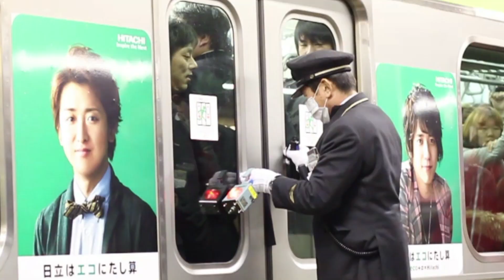Instant Karma: Tokyo Rush Hour TRAIN BULLY! (Japan Short Movie)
A Tokyo "Salaryman"/Train Bully goes NUTS during rush hour!
This is a TRUE story that happened on a crowded Japanese train a few years ago. All the train stuffing and professional train pushers...all true! Confirmation that "Instant Karma" is a global phenomenon.
Showrunner Alan Welch takes us through this episode.
** WARNING! ** Contains excessive amounts of CHEESE. XD

Japanese trains are world famous for having a very unique passenger packing capacity.  The Japanese even an expression for tight situations like that: "sushi-zume (すし詰め)," which means "packed like sushi."  In my opinion, one of the greatest things about the Japanese is their harmony, especially in uncomfortable situations like this. Despite all the stepped on shoes, wrinkled clothes, and cramped muscles, when that train door opens, they step off like nothing ever happened.  ZERO DRAMA...usually.